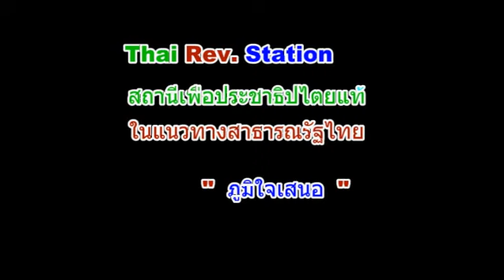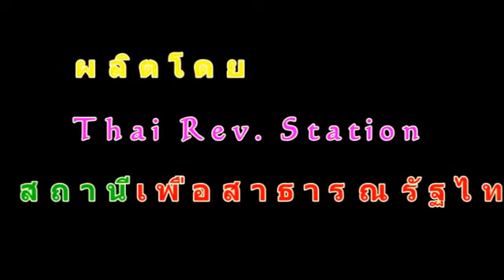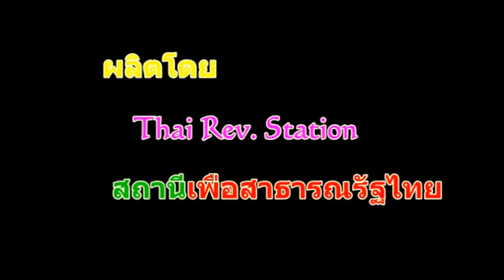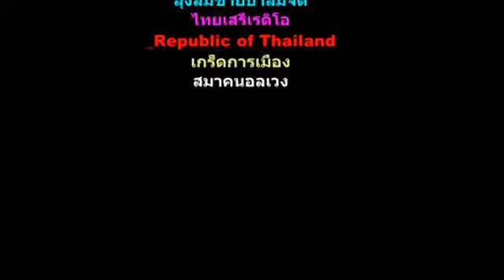ใครสั่งทหาร, เรื่องเน่าๆของเจ้าไทย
รับชมคลิปชุด เรื่องเน่าๆของเจ้าไทย เพิ่มเติม